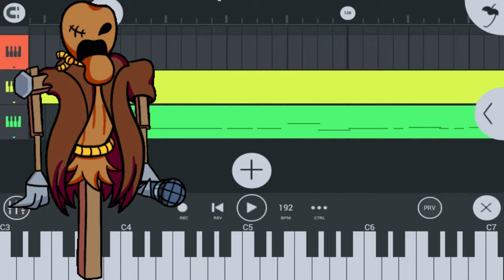Bushwhack Sonic Sing it / FNF Vs Zardy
Buenas a todos gente aqui con la segunda song del mod de zardy el cual penso que esta vez podria derrotar a sonic pero no se esperaba que el tuviera su modo nm para poder defenderse sin problema alguno y asi poder darle una putiza a zardy y al otro muñeco barato xd espero les guste el cover gente nos vemos adioos

pdta: tiene cambio de bpm de 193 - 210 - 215
Gracias gente enserio aprecio todo su apoyo los quiero  mucho